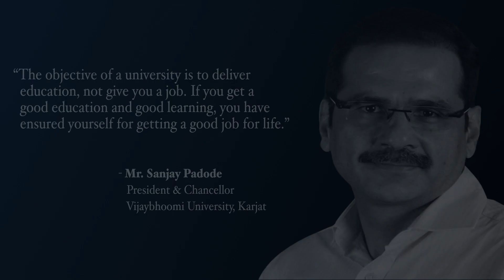Interview with College Duniya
Shri. Sanjay Padode-President & Chancellor of Vijaybhoomi University, recounts how he and his team four years ago were able to set up India's First Liberal Professional University. In a candid conversation with College Dunia, he describes the VUCA world and its changing lessons with every cycle. A thoughtful leader and educationist, Shri Sanjay Padode elucidates on the challenges and fragilities of the education system in light of the pandemic, NEP, and much more.